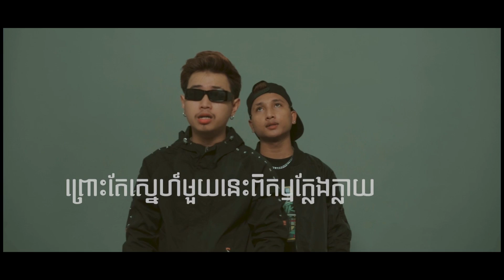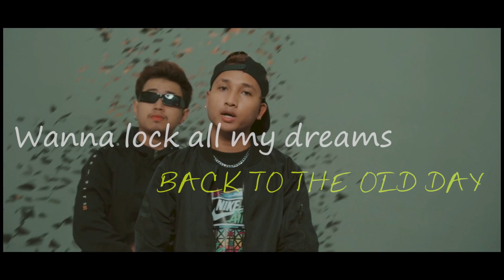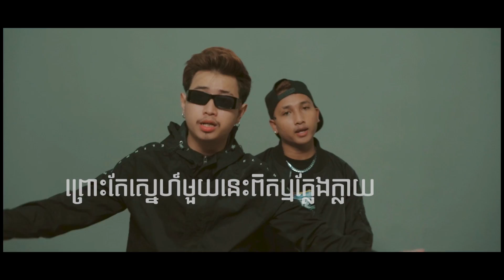THAVEN x KINYYY - កូយ 3 (Official Lyrics Video)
អ្នកចាស់លុយតិច មានអ្នកថ្មីប្តូរពណ៌💔

Produced : Anu
Mixed, Mastered : Anu
Written : Thaven, Kiny
Cameraman : Bong Sal
Edited : Ti Na